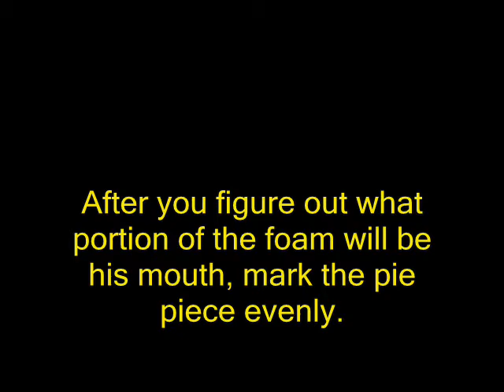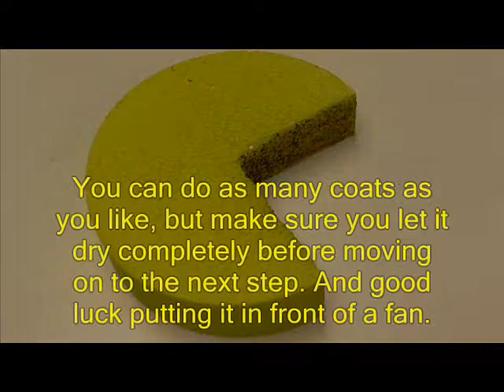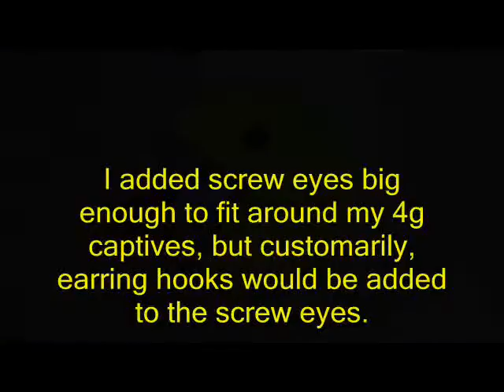Refash: Giant Pac-Man (Pacman) Earrings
Admit it. Studs and danglers are just not substantial enough for you. When you moonlight comiccons and attend 80's parties, you can't have people squinting at your lobes wondering if you just bought those at the local tween boutique. Love Pac-Man out loud.